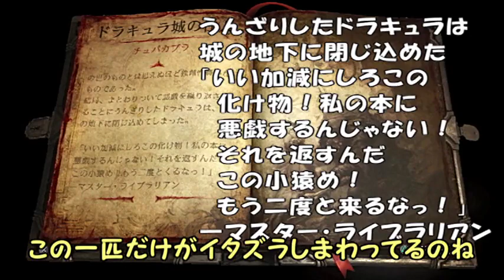【キャッスルヴァニア ロードオブシャドウ２】「完全に某映画です。本当にありがとうございました」初見プレイでまたまた難易度ハード ゆっくり実況その６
予備のパンツをご用意ください。
その７
PS3キャッスルヴァニア　ロードオブシャドウ２初見 ゆっくり実況